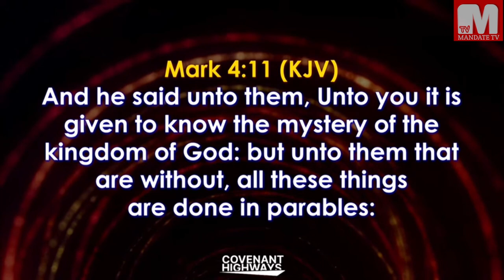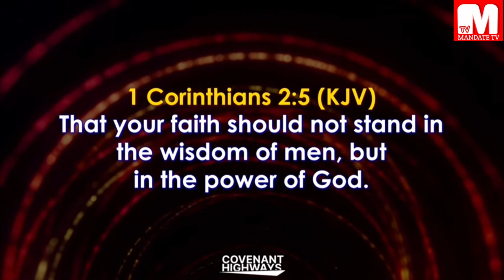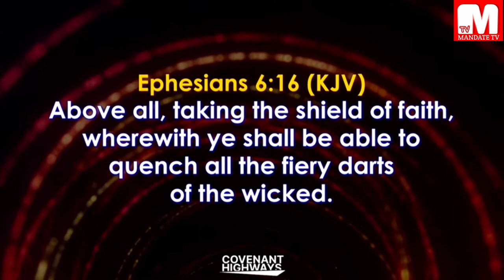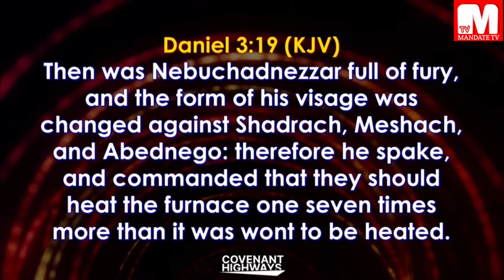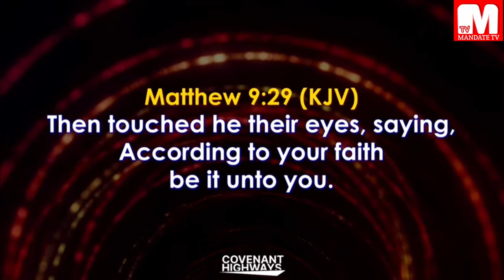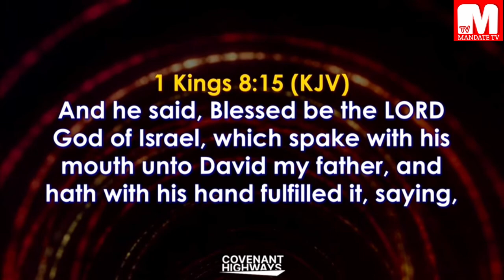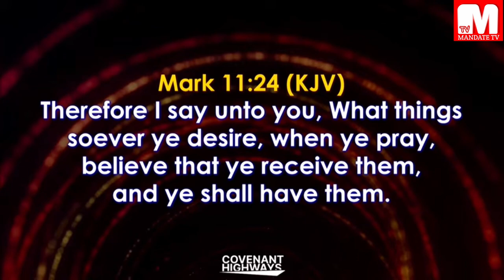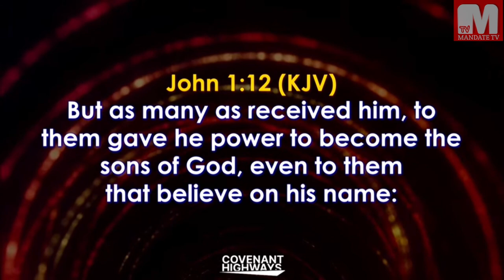THE MYSTERY OF FAITH PRT1 | BISHOP DAVID OYEDEPO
You are Welcome in the name of Jesus Christ.

In this video, God's servant Bishop David Oyedepo will be unveiling the mystery of Faith.

If you have recently given your life to Christ, kindly complete the decision form @